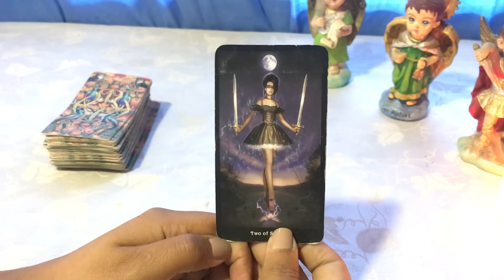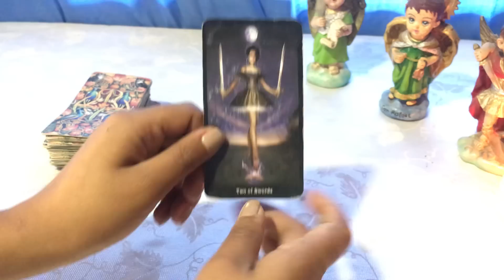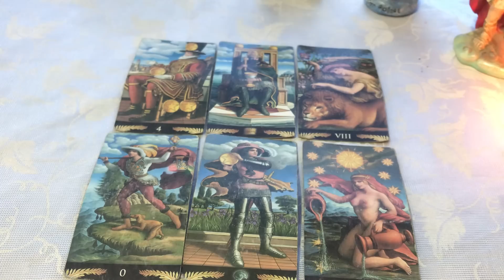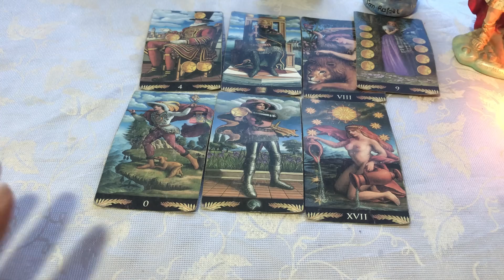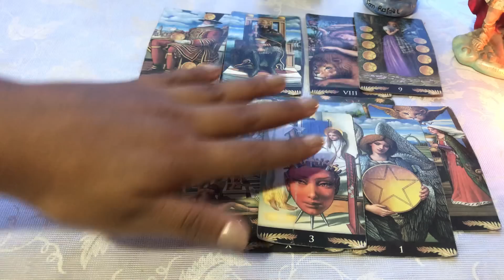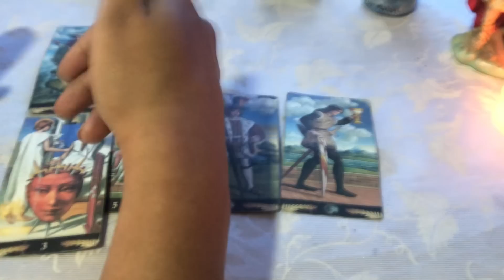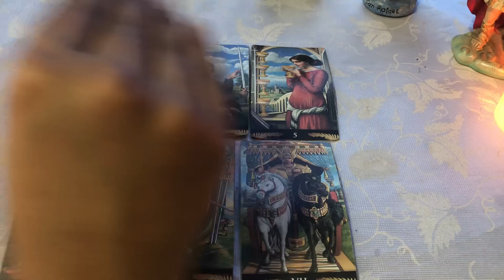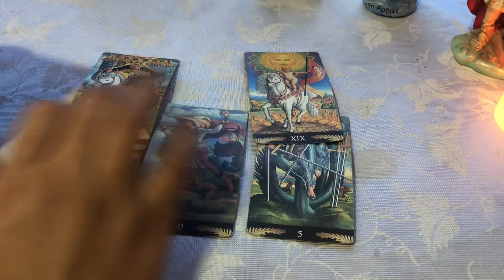Piscis ♓️ después de ese mensaje tomarás una decisión ❤️🙏🏻😬😬😬